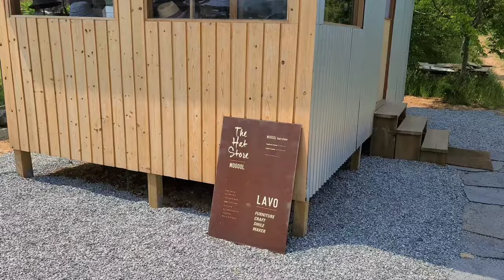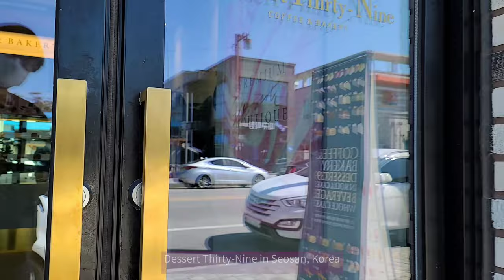【Cafe vlog Korea】 韓国旅行する時カフェはどう。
韓国のソサンにあるカフェなどです。どのカフェが一番いいかな。

It's about cafes in Seosan, Korea.

Google Map
1. September Atelier (구월아뜰리에 서산)

2. Earth Coffee Wind Bread (어스커피 윈드브레드)

3. Dessert 39 (디저트 39 서산 해미점)

4. More table (모어테이블)

5. Milano cafe (밀라노 카페 해미)

6. Remeet (리밑)